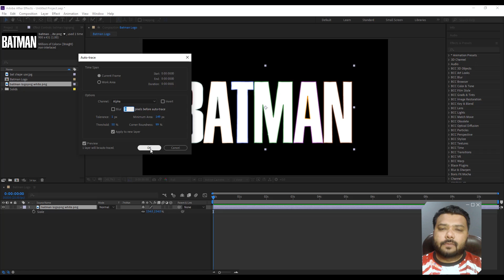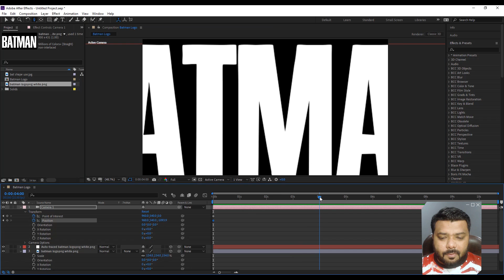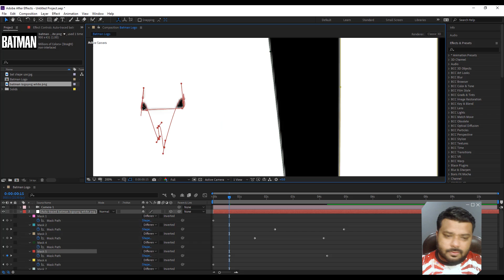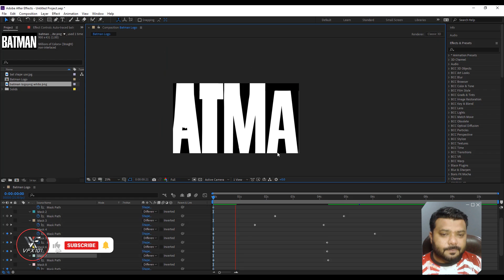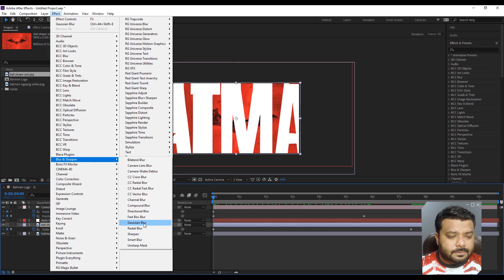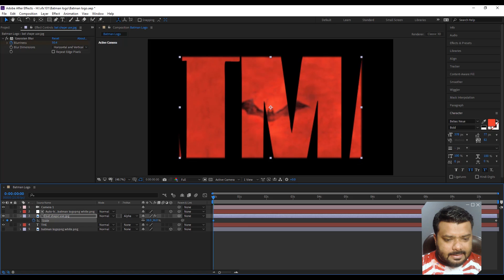The Batman Intro Animation Tutorial | After Effect Free Template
Hi everyone today I will teach you how to create The Batman Intro Animation in Adobe After Effects. It's very simple and easy tutorial I hope you will like the video.
The Batman Intro Animation Project file

VFX101 is focused on Graphic Designing, Motion Graphics, Video Making and Editing, 3d Arc visualization, CG Animation and Visual Effects.
We also provide Multimedia software training.